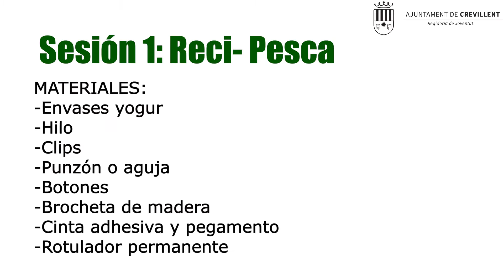TALLERES DE OCIO EDUCATIVO DEL TALLER DE EMPLEO. SESIÓN 1. Reciclaje.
Talleres de ocio educativo creados por el Taller de Empleo "Villa de Crevillent VI". Sesión 1 del taller de reciclaje.